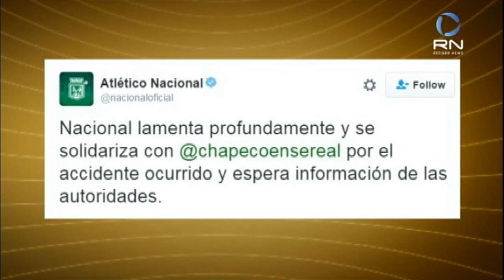Queda de avião do Chapecoense deixa ao menos 71 mortos na Colômbia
Depois da partida contra o Palmeiras no domingo (27), o time do Chapecoense embarcou para a Colômbia, onde disputaria a última partida da Copa Sul-Americana. Essa seria a primeira final internacional de um clube de Santa Catarina. A equipe tinha planejado viajar em um voo fretado, saindo de São Paulo, mas a Agência Nacional de Aviação Civil negou esse pedido. A partida, que estava marcada para quarta-feira (30), em Medellín, será adiada.